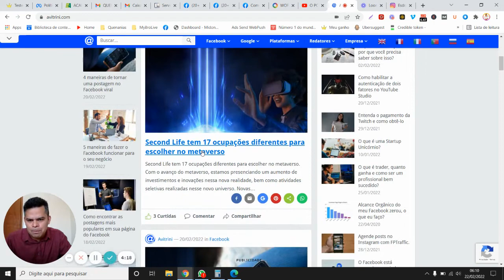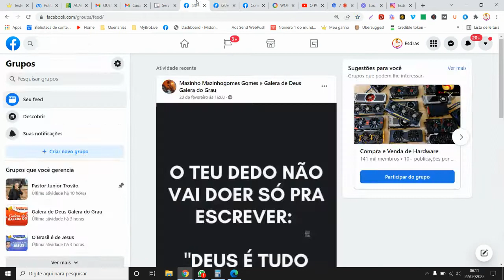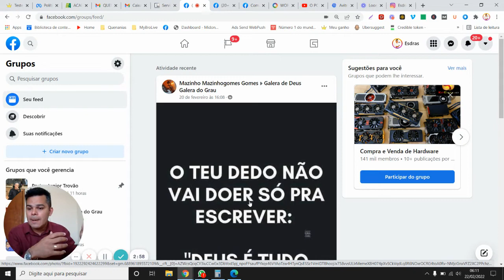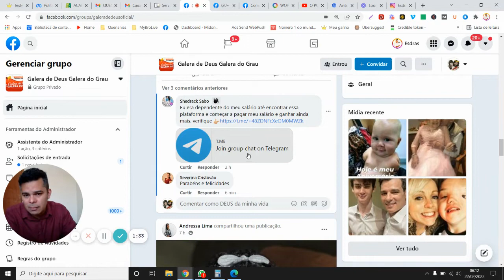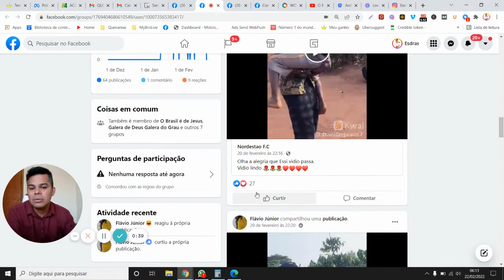MINHAS POSTAGENS NOS GRUPOS DO FACEBOOK ESTÃO SUMINDO! COMO ENCONTRAR MINHAS POSTAGENS ?| AVITRINI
Os Grupos do Facebook são a melhor forma de distribuição de conteúdo digital, em todas as escalas, seja links, imagens, vídeos, vídeos do youtube etc... Através dos Grupos do Facebook é que muita gente tem crescido seus tráfegos e conseguido grande notoriedade. Não é atoa que a maioria dos vídeos que viralizam, são distribuidos em Grupos do Facebook. E é nessa aula que vou lhe ensinar como encontrar facilmente suas postagens que uma vez postou em um grupo. Afinal de contas, as vezes pensamos que alguém possa ter apagado as postagens que postamos não é mesmo? Pois bem, através dessa aula, agora de uma vez por todas você irá aprender acomo encontrar todas as postagens suas que você postou em um determinado grupo.
Espero que destrute do melhor conteúdo de Ensino de Facebok, vá até nossa playlist e manda ver. Deus te abençoe espero que volte sempre.

CADASTRE -SE
(Para ganhar CPM em Dólar)